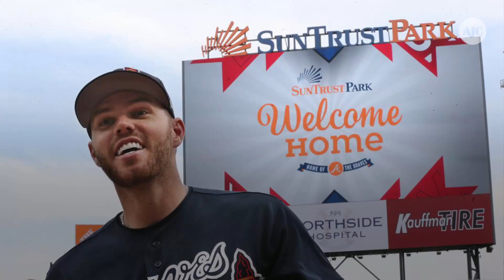Atlanta Braves: Five upcoming dates to remember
Spring training is in full swing and the regular season is fast approaching. Here are five key dates to remember for the Braves over the next few weeks. March 25: Final spring training game in Florida (vs. Tigers in Lakeland, 1:05 p.m.) March 26: Exhibition game vs. Yankees at SunTrust Park (7:35 p.m.) March 27: Exhibition game vs. Braves Futures at SunTrust Park (7:35 p.m.) March 29: 2018 home opener vs. Phillies at SunTrust Park (4:10 p.m.) April 2: First road game vs. Nationals in Washington, D.C. (7:3